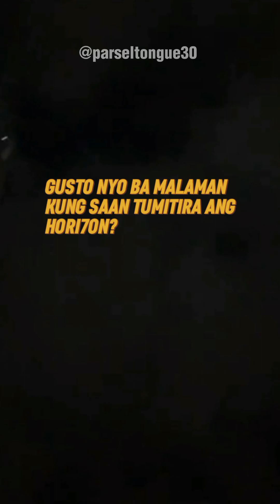Jom Aceron Ron Castillo Ishiro Incapas